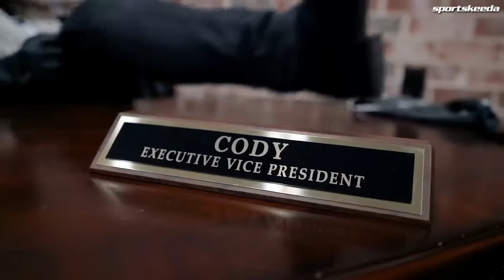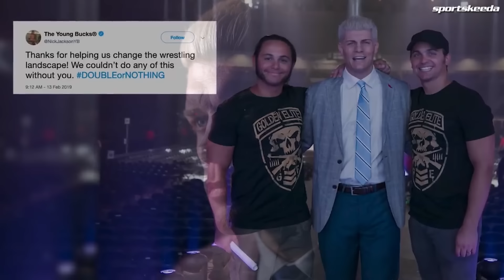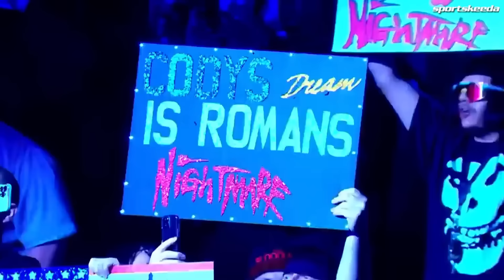How Cody Rhodes Overcame Failure in AEW and Became WWE Champion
In the high-stakes world of professional wrestling, Cody Rhodes has carved a space for himself in the history. He faced more challenges unlike any other: overcoming fan animosity on his path to WWE Championship glory. Join us as we introspect into the captivating narrative of how Cody Rhodes defied the odds, silenced the doubters, and etched his name in wrestling history.